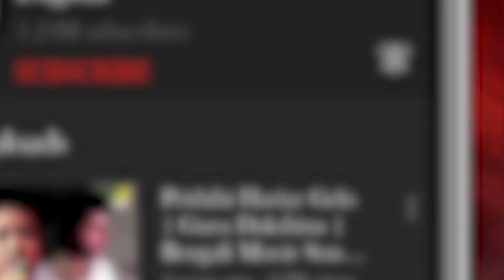Tui Ek Mutho Rod | Ochena Sahar | Audio Song | Prajna Dutta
Listen to this new romantic Bengali song "Tui Ek Mutho Rod" in the voice of Prajna Dutta from the album- Ochena Sahar.

Song : Tui Ek Mutho Rod
Album : Ochena Sahar
Artist : Prajna Dutta
Music Director : Jubin Mitra
Lyricist : Jubin Mitra, Somraj Das
Music Arrangement : Dipesh Chakraborty
Label : Angel Digital